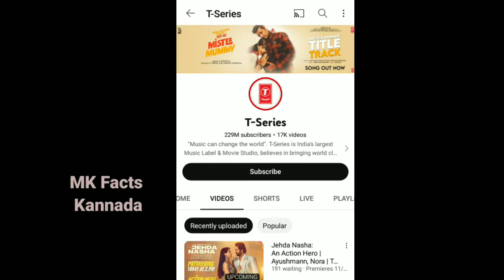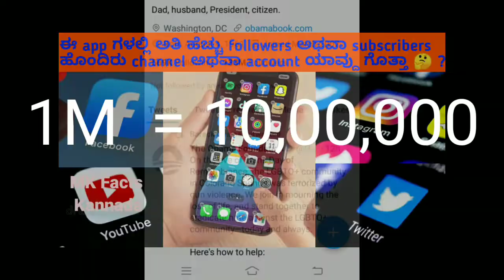ಈ app ಗಳಲ್ಲಿ ಅತಿ ಹೆಚ್ಚು followers ಅಥವಾ subscribers ಹೊಂದಿರು channel ಅಥವಾ account ಯಾವ್ದು ಗೊತ್ತಾ ? 🤔